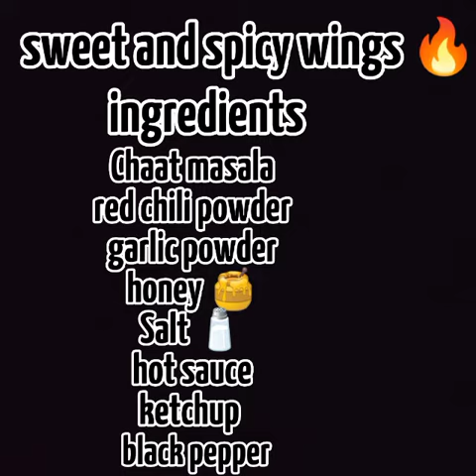Sweet and spicy wing